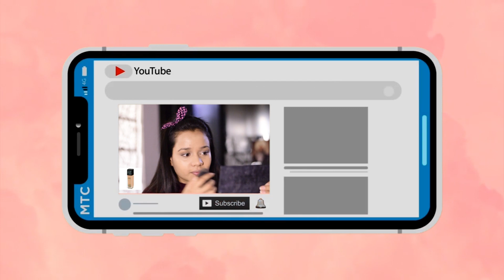Guess the chocolate challenge | Friendship day special